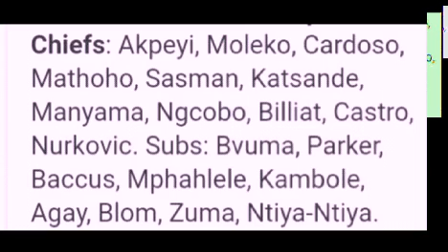Kaizer Chiefs Coach - On George Maluleka & starting Lineup. pslnews amakhosi4life. ( 1-1)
naturena based side coach explained the reasons that lead them to get rid of George Maluleka to join sundowns .